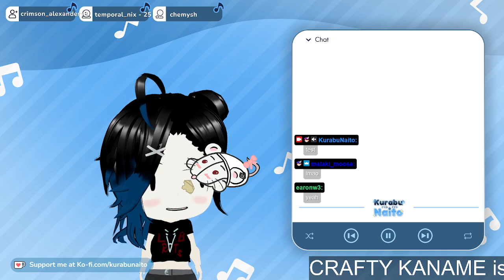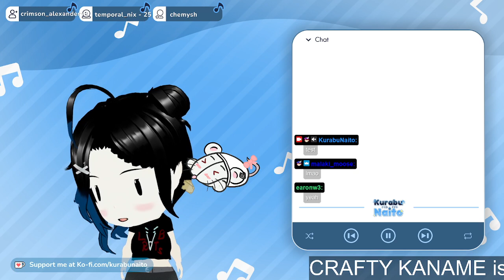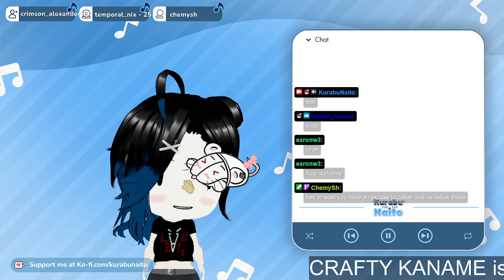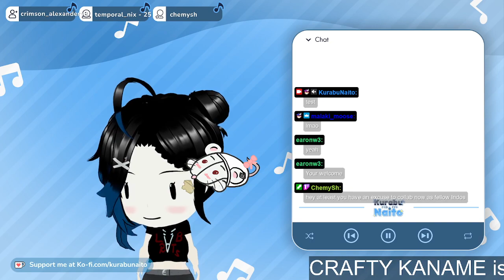[EN/ID] Runeing the factory in my 4